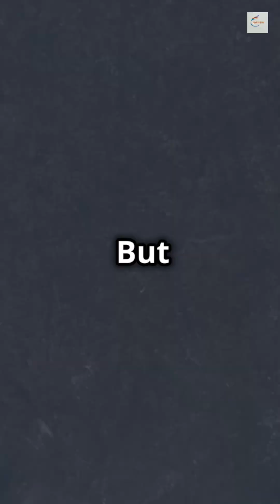Earth Splitting: New Ocean & Continent Forming!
Discover the fascinating geological phenomenon of the East African Rift, where Africa is gradually splitting apart, destined to form a new ocean over millions of years. This monumental shift will transform landlocked countries, unlocking new opportunities for trade and marine resources. Explore the far-reaching impacts on biodiversity, as isolated environments foster the evolution of unique species and the emergence of new ecosystems. Dive into this captivating journey of Earth's ever-changing landscape and its profound effects on life and commerce.